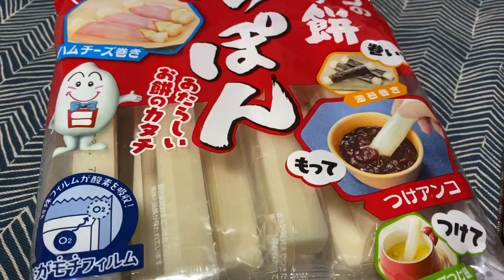スティック餅を焼いて食べます🤣🎵部屋キャンプw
今日は、かねてから購入していた、サトウの切り餅いっぽんを焼いて食べてみましたヾ(*´∀｀*)ﾉ
美味しかった😋です！！
つけアンコ、最高～😍💕🎵

BGM
だよん最新オリジナル曲
『私は歌が好き』